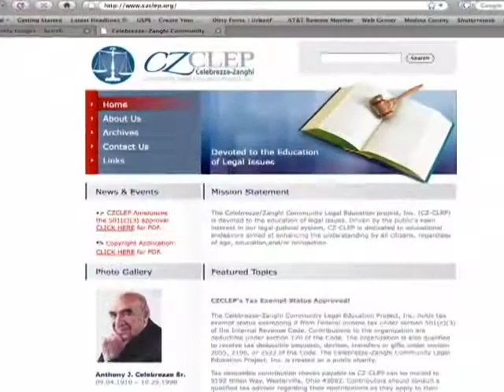Law Talk with Tim Lutz - Part 1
Law Talk host John Celebrezze speaks with Attorney Tim Lutz. Part 1 of 3.